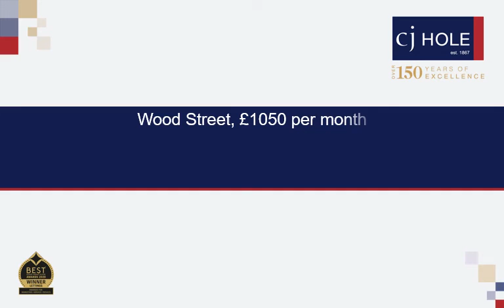19 Wood Street video tour